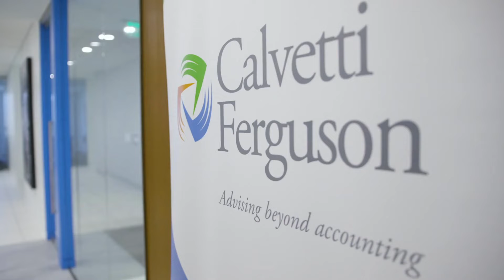Top Workplaces 2021 Award | Calvetti Ferguson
For the third year in a row, Calvetti Ferguson has landed on the Houston Chronicle’s annual list of Top Workplaces!

About Calvetti Ferguson:
Accountants | Auditors | Advisors | Consultants | CPAs – Calvetti Ferguson is a nationally recognized CPA and advisory firm serving companies across the United States. The firm provides assurance, tax, advisory, accounting, risk advisory, and technology advisory services to businesses, family offices, and private equity firms.